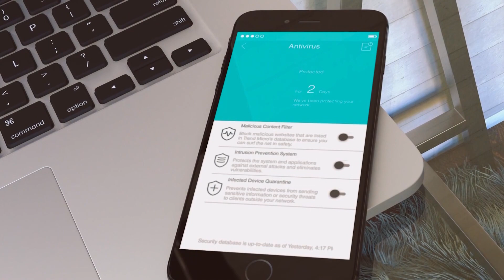Novo padrão Wi-Fi permite que roteadores de fabricantes diferentes se conectem | OD News 14/05/2018